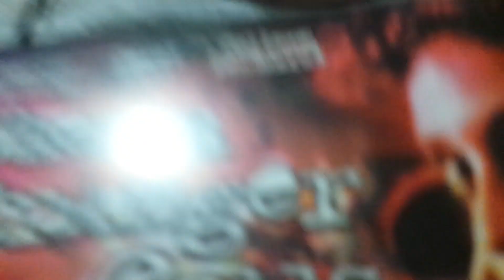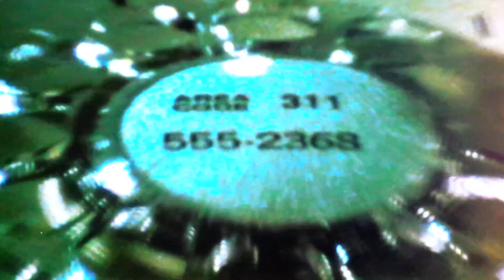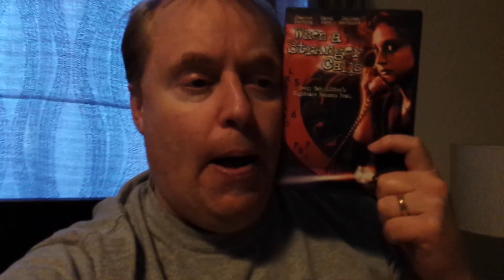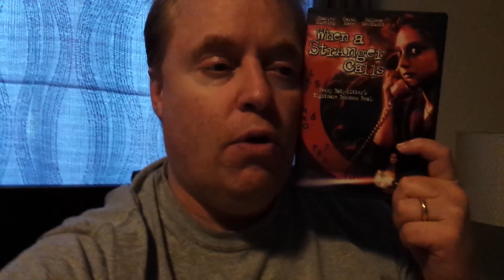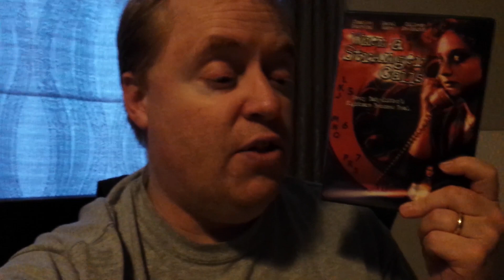WHEN A STRANGER CALLS Movie Review (1979) Schlockmeisters #1358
WHEN A STRANGER CALLS Movie Review - "Have you checked the children?"